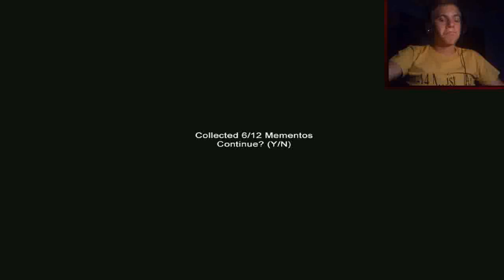Slender ✚ Mansion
ツ Ha tetszett a videó, kérlek nyomjál egy Tetszik-et! :)